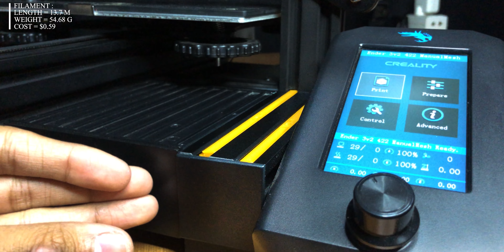Ender 3 v2 mods 2022 | Ender 3 v2 Upgrades | Ender 3 v2 Mods Reddit | Ender 3 v2 mods Thingiverse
Ender 3 v2 mods 2022
Ender 3 v2 Upgrades
Ender 3 v2 Mods Reddit
Ender 3 v2 mods Thingiverse
Ender 3 Upgrades

USEFUL Things for Your 3D Printer -
1) Tool Kit For 3D Printer
2) Slik Gold PLA Filament
3) Filament Dryer Box
4) Pro. 3d printer
5) Pro. 3d printer 2

Thanks,
Team 3Delworld